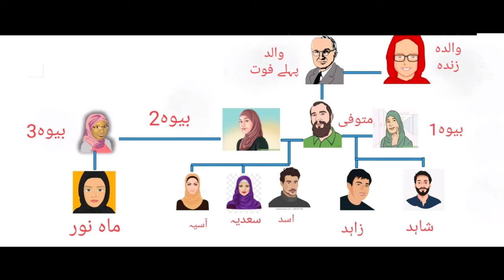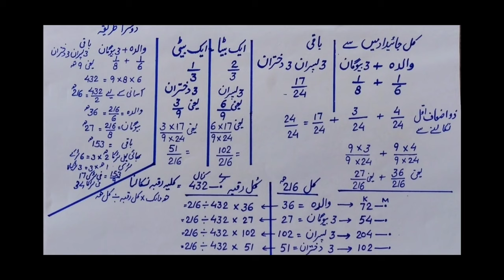3 بیوگان ۔ 3 پسران ۔ 3 دختران ،والد ۔والدہ کا حق وراثت